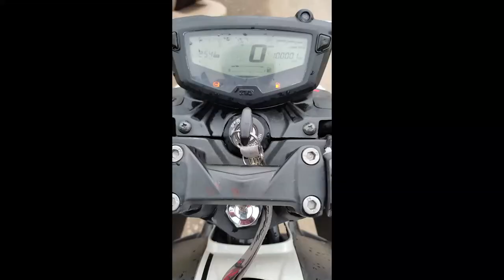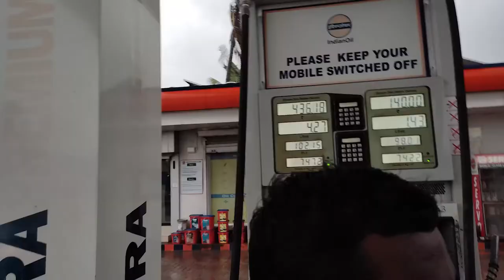Ganga dussehra 2021 | Apache 160 4v VLOG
○ Action Camera
○ Dji Audio Adp
○ Microphone (Shotgun)
○ Microphone (Lav)
○ Main Tripod
○ Second Tripod
○ Petrol Engine Oil (Motul)

ganga dussehra 2021 apache 160 4v ganga pujo গঙ্গা পূজো my first moto vlog